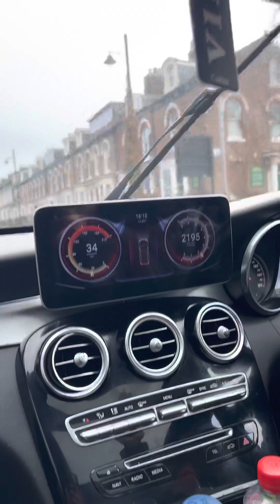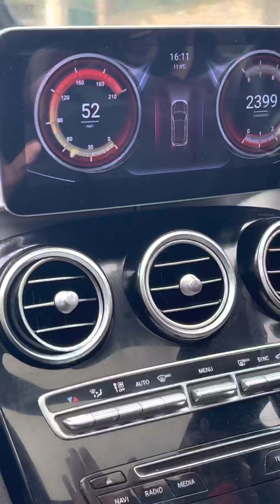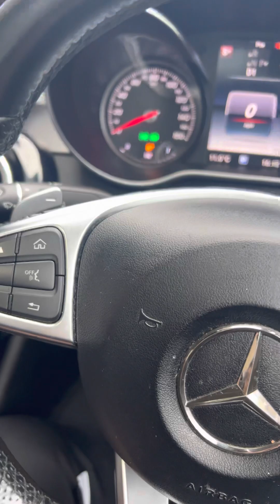Mercedes Benz 2nd part